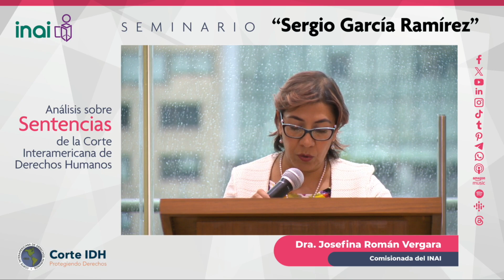El INAI inaugura el Seminario Sergio García Ramírez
● El jurista Sergio García Ramirez basó su práctica profesional y académica en el reconocimiento de la dignidad humana, dijo la Comisionada Blanca Lilia Ibarra.
● El seminario será un foro sobre los grandes temas de la agenda de derechos humanos en América.

El Instituto Nacional de Transparencia, Acceso a la Información y Protección de Datos Personales (INAI) inauguró el Seminario Sergio García Ramírez, como un homenaje al jurista mexicano que presidió la Corte Interamericana de Derechos Humanos (CIDH) y como un foro sobre los grandes temas de la agenda de derechos humanos en América.

Blanca Lilia Ibarra Cadena, Comisionada del INAI, dijo que García Ramirez (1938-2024) llevó su práctica profesional y académica a partir del reconocimiento de la dignidad humana como su eje rector y con sus sentencias contribuyó a la protección de los derechos humanos en América.

“Cada caso resuelto por la Corte Interamericana de Derechos Humanos ha permitido brindar dinamismo a los derechos que consigna el Pacto de San José (conocido también como Convención Americana sobre Derechos Humanos). Cada petición que se formula a la Comisión Interamericana de Derechos Humanos permite conocer los retos que enfrenta la aplicación de la Convención”.

Josefina Román Vergara, Comisionada del INAI, dijo que la CIDH ha enfatizado en sus sentencias la importancia de la existencia del derecho de acceso a la información en poder de los Estados miembros del Pacto de San José.

Recordó que el INAI es una institución constitucionalmente autónoma. “Hoy tutelamos dos derechos humanos, en particular el derecho de acceso a la información, que tiene mucho que ver con una auténtica rendición de cuentas y con un Estado democrático”, dijo Román Vergara.

Al dictar una conferencia en la sede del INAI, José Luis Caballero Ochoa, Comisionado de la Comisión Interamericana de Derechos Humanos, recordó que la institución de la que forma parte “se mueve entre lo litigioso, la diplomacia, la cautela política para conseguir cosas y negociar, una voz de megáfono poderosa y en eso lleva 65 años”.

La Comisión Interamericana de Derechos Humanos resuelve casos contenciosos y aplica un mecanismo de supervisión de sentencias, tiene una función consultiva y dicta medidas provisionales de protección de derechos humanos.